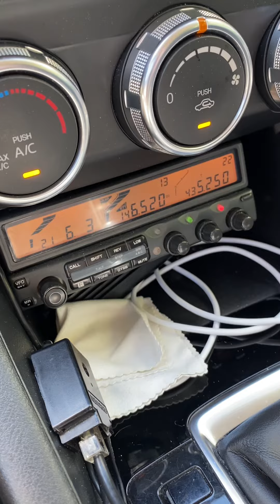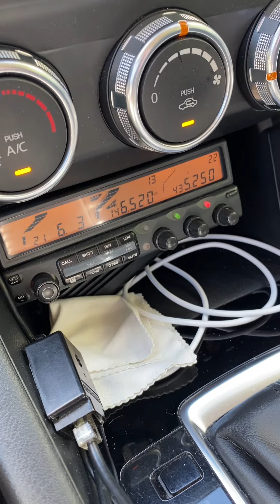Simplex with JR KN6LBP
Found uncle of W6STO Matt.